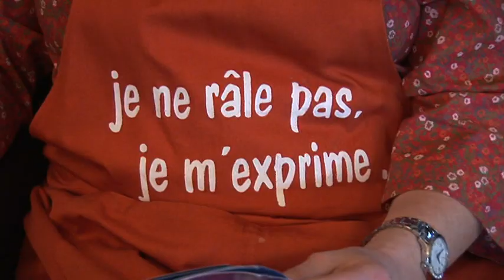Que d'OH !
Annie Stoquart et Maurice Davoine, du Royal Caméra Club Binchois,  s'amusent sur le thème OH !
Bon amusement à vous aussi...